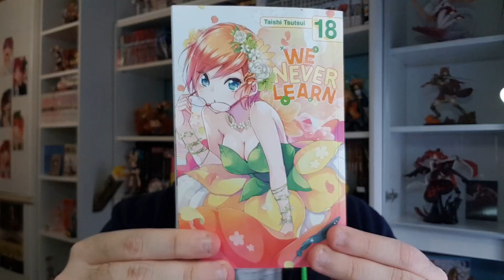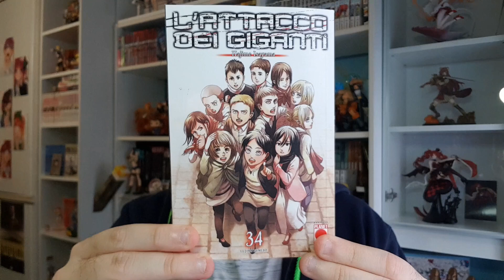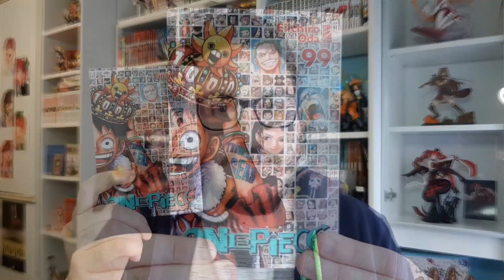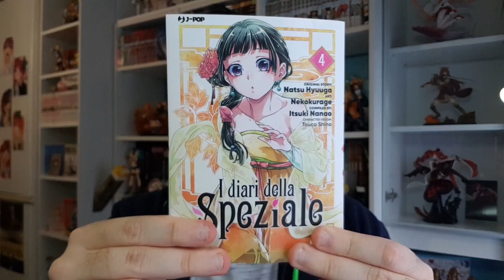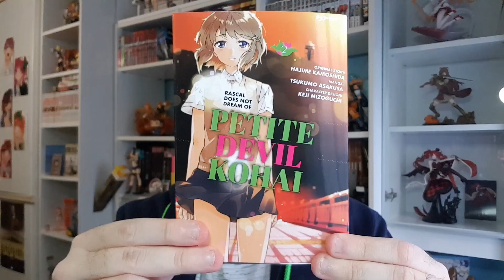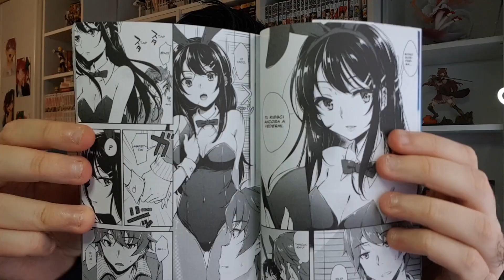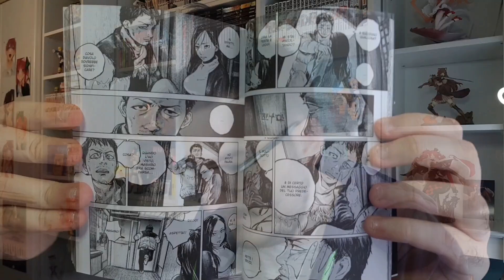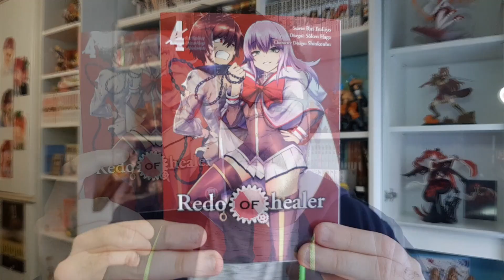ACQUISTI MANGA - NOVEMBRE 2021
Tra H3NT41 e Conigliette, ne vedrete delle belle!

Ti ricordo che col codice supporto "Malta" potrai supportarmi! Inoltre, come da prassi del sito, avrai diritto al 5% di sconto su TUTTO il catalogo e la spedizione GRATUITA sopra i 30€!

Nuovi Video: Mercoledì e Domenica, ore: 14:30

Orario Live (sul sito viola):

Lunedì ore 21:15
Giovedì ore 21:15
E un giorno della settimana Random!

Vi invito ad andare a vedere il sito de "Il colosseo del nerd"